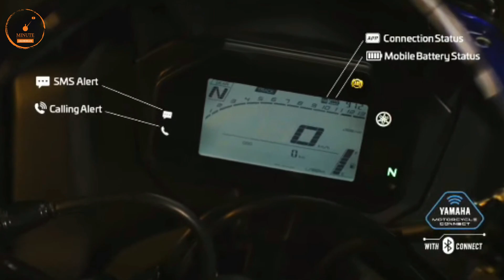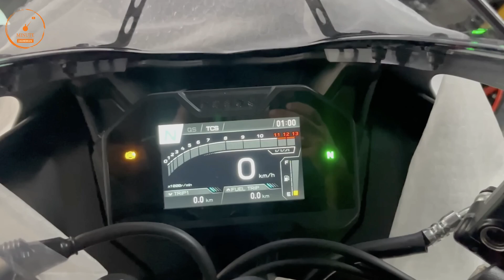Finally 2023 Model Yamaha R15 V4 Launch | TFT Display ✔️| 3 Big Changes | R15M 2023 Model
all new 2023 model yamaha r15 vs and r15 m launch

launch date 13 feb

1 lakh sports bike in india,
sports bike in india under 1 lakh,
1 lakh sports bike in india 2022,
2 lakh sports bike in india,
2 lakh bike in india 2020,
2 lakh under sports bike,
300cc sports bikes in india,
3 lakh sports bike in india,
4 lakh bike in india,
600cc sports bikes in india,
600cc bikes in india,
600cc bikes in india 2021,
mt15
Yamaha bikes
r15 v4 vlog
Kawasaki bikes